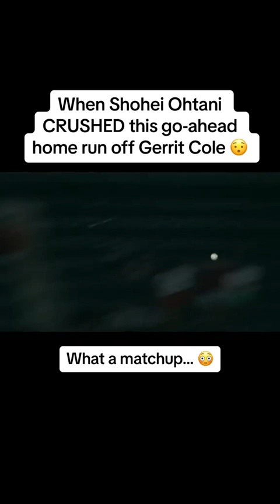When Shohei Ohtani CRUSHED this go-ahead home run off Gerrit Cole…😳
When Shohei Ohtani CRUSHED this go-ahead home run off Gerrit Cole 😯 what a matchup…😳